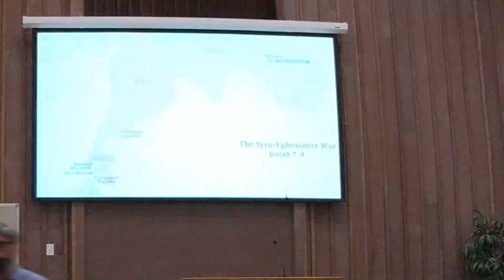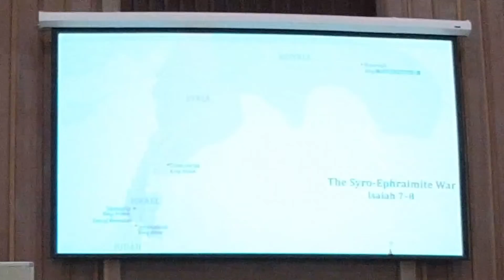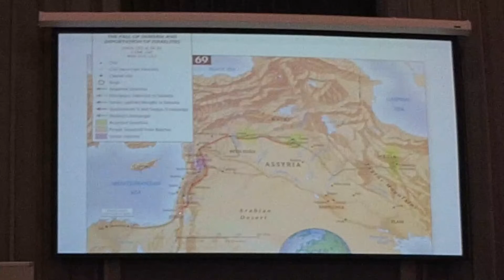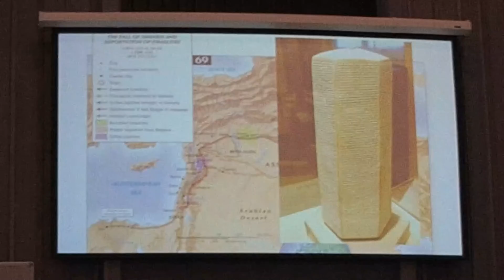November 6, 2022 - Through the Bible Class 38 - The Northern Nation of Israel (2)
On Sunday evenings, we are studying through the story of the Bible.

In this class, we continued looking at the fate of the northern nation of Israel as they never produced a king who corrected the wrongs of Jeroboam. This led to the ultimate demise of Israel around the events of the Syro-Ephraimite War and the eventual overthrow of Samaria by Assyria.